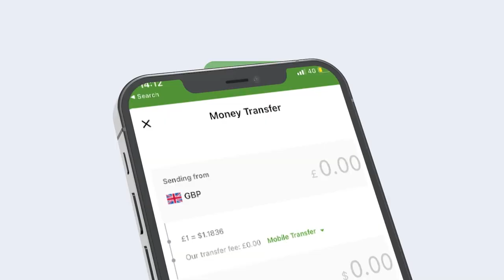Xogmuhiima: Sidee u kulmi doonaana Madaxwayne Biixi iyo Xasan Sheekh? Waxka Ogog?